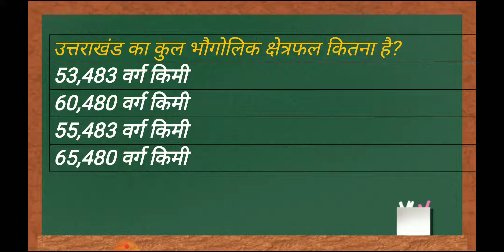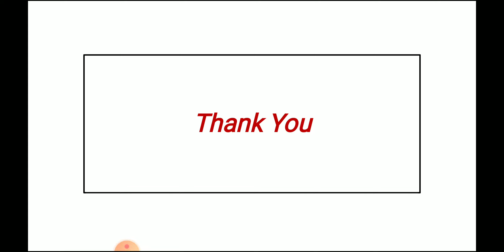Uttarakhand General Knowledge !! उत्तराखंड सामान्य ज्ञान। !! Uttarakhand GK in Hindi !Uttarakhand GK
उत्तराखंड राज्य की सीमा से लगने वाला सबसे बड़ा राज्य कौन सा है?

उत्तराखंड राज्य में कितने जिले हैं,जो किसी अन्य राज्य या देश से नहीं मिलते हैं?

उत्तराखंड राज्य के कितने जिले नेपाल को स्पर्श कहते हैं ?

पिंडारी ग्लेशियर उत्तराखंड के किस जनपद में है?